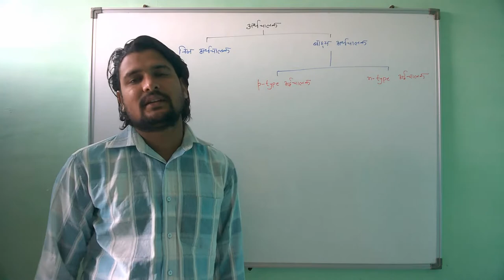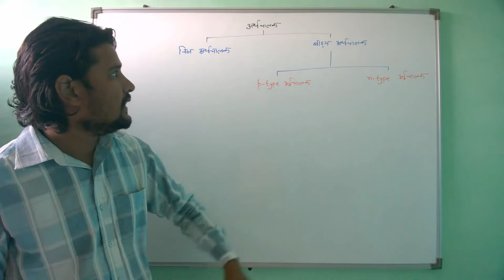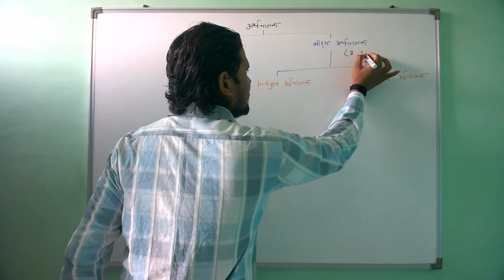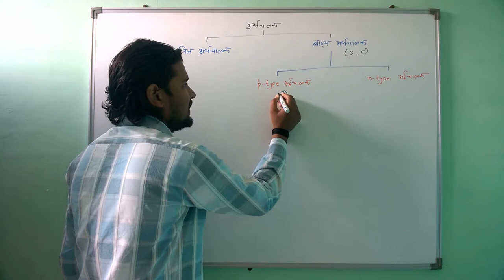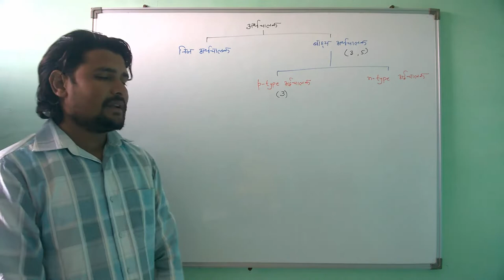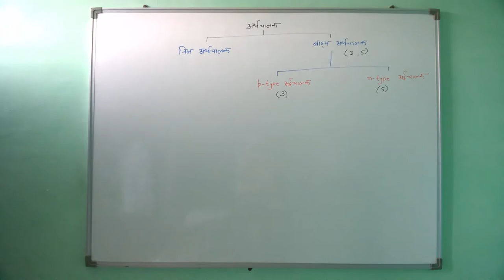अर्धचालक (Semi-Conductor) || NCERT 12th Physics